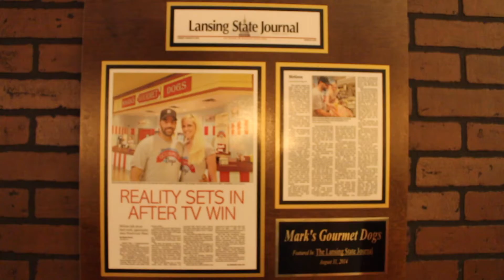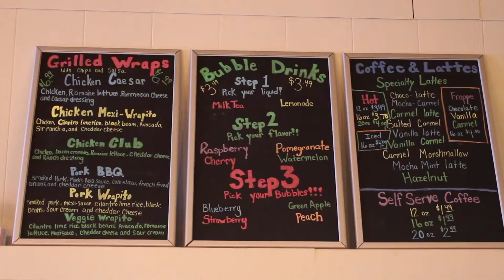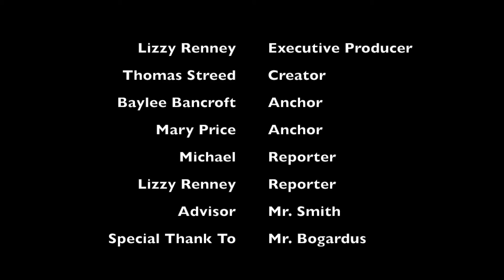Studio 143 News March 16, 2016